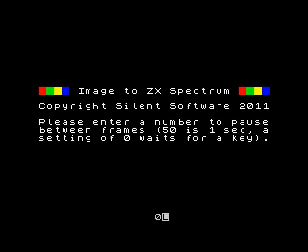Venom - Loading screen (ZX Spectrum)